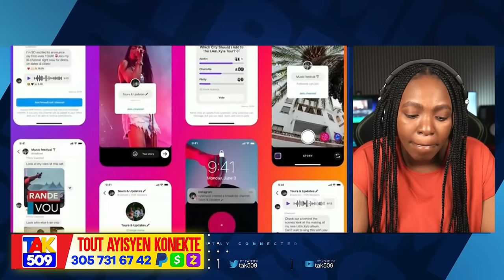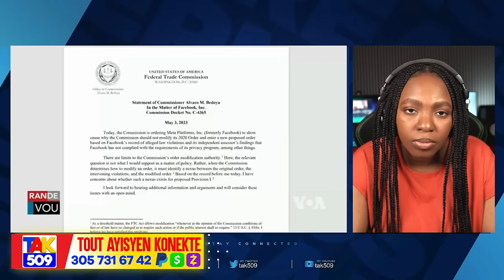Nèg kite Tire Sou Komisè Muscadin an pale..Pawòl Yo tet Anba..Richemond Chanje lang /Fouco